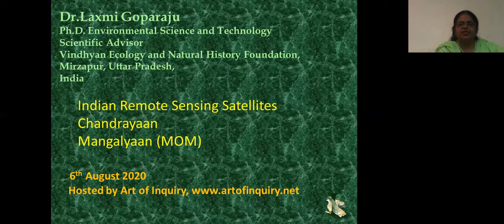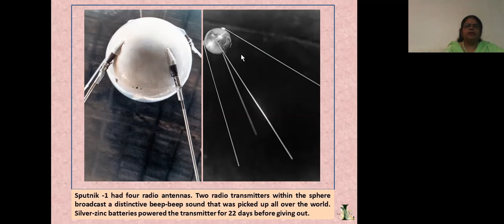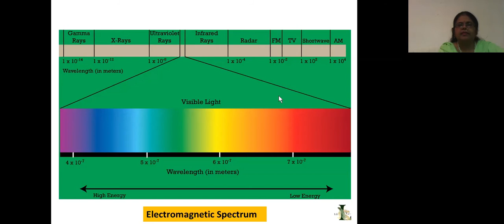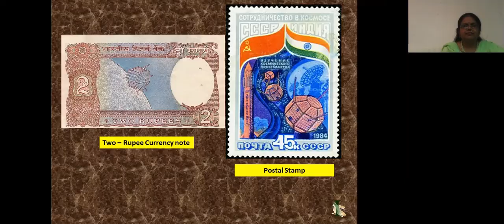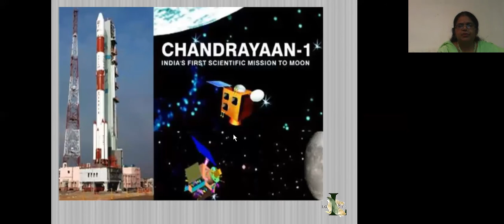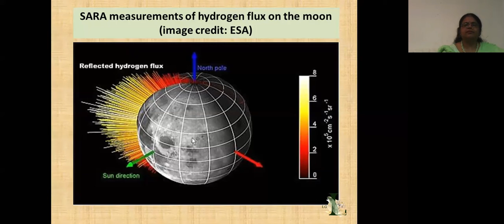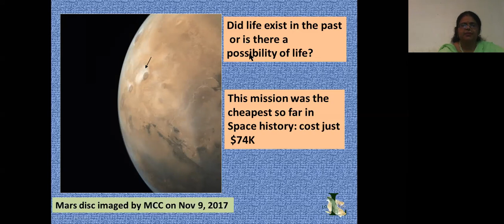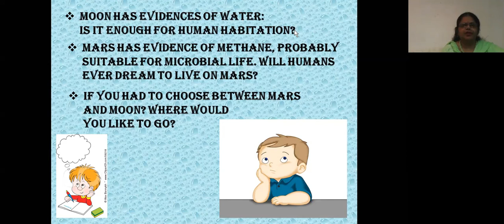Remote sensing, and India's Space Program, with Dr. Laxmi Goparaju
This summer 2020, Art of Inquiry Science School for Young Explorers hosts free Zoom webinars on space and astrobiology for middle-school students and their families.